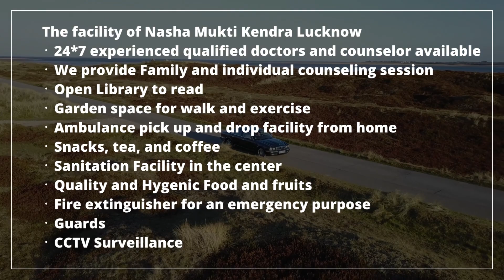Deaddiction center in Banera, Best Deaddiction center in Banera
NASHA MUKTI KENDRA Banera is one of the leading anti-drug treatment center in Banera. Samarpan Nasha Mukti Banera is one of the best rehab centers in India. To transform the life and values of not just our client but also his family and society as a whole and for every person to dawn upon the realization that life can be lived, and be celebrated even without the use of any substance.